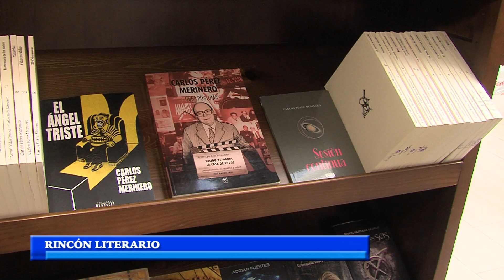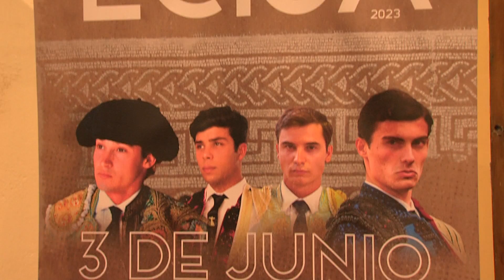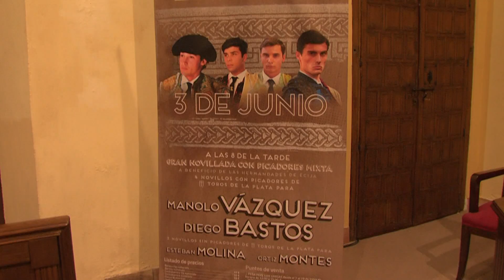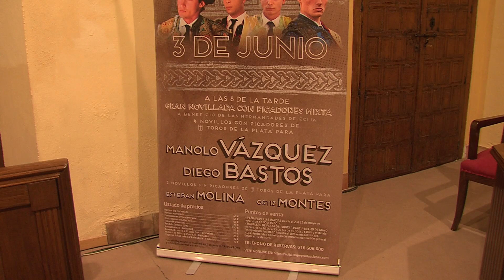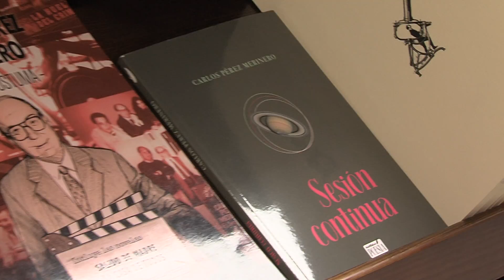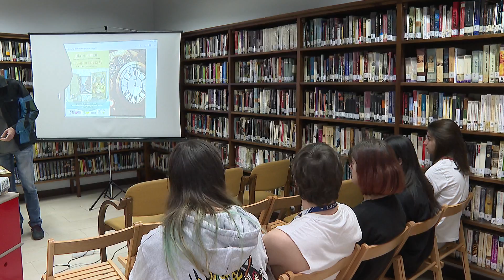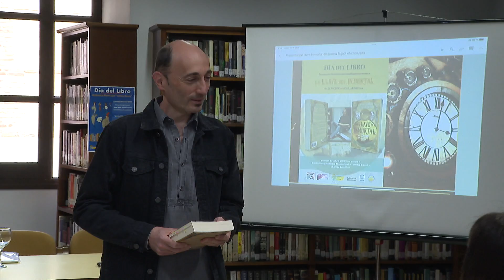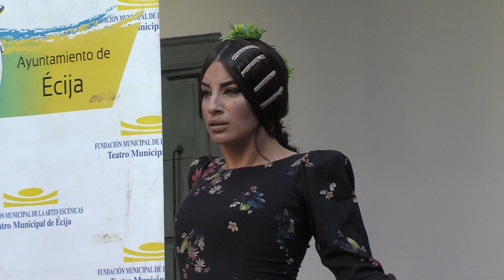NOTICIAS 17/04/23 LUNES